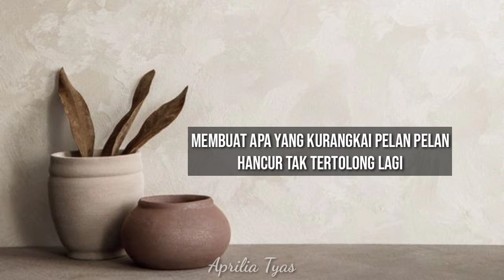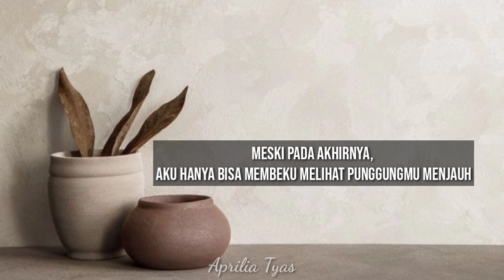Terlalu Dini | Musikalisasi Puisi | Puisi Nawang Nidlo Titisari | Puisi Hilang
Mohon saran dan kritiknya agar saya bisa memperbaiki musikalisasi puisi ini.

Judul : Terlalu Dini
Penulis : Nawang Nidlo Titisari
Suara : Aprilia Tyas
Editor : Aprilia Tyas